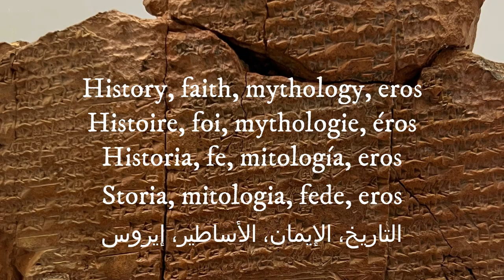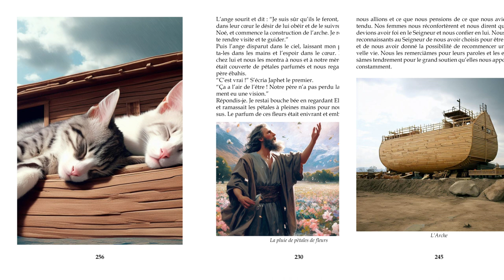MY NAME IS SHEM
MI CHIAMO SEM, Un thriller epico di Jean
MY NAME IS SHEM, An Epic Thriller by Jean Bruschini
ME LLAMO SEM, Un Thriller Épico de Jean Bruschini
JE M'APPELLE SEM, Un Thriller Épique de Jean Bruschini
اسمي سيم: رواية إثارة ملحمية للكاتب جان بروشيني

AMAZON STORE

ITA: MI CHIAMO SEM
Immaginate di essere tra gli otto eletti da Dio per sfuggire alla catastrofe che cancellerà ogni forma di vita dalla terra. Immaginate di dover convivere per un anno in un’arca gigantesca con la vostra famiglia e con migliaia di animali. Immaginate di assistere alla distruzione del mondo che avete conosciuto e di dover ricominciare da zero in un ambiente ostile e sconosciuto. Questo è il destino di Sem, il figlio maggiore di Noè, il protagonista del romanzo di Jean Bruschini. Un romanzo che ci regala una storia avvincente e commovente, che ci fa riflettere sul senso della vita, sul rapporto tra l’uomo e Dio, sulla responsabilità verso il creato e sul valore della famiglia. Il libro è il frutto di una lunga ricerca e di una profonda riflessione sulla vita prima del diluvio e nell’arca. La storia è narrata in prima persona da uno dei protagonisti: Sem, il figlio maggiore di Noè. Attraverso il suo punto di vista, scopriamo le emozioni, le angosce, i pensieri e i sogni di chi ha vissuto un’esperienza unica e straordinaria. Egli fu testimone degli eventi che segnarono la fine di un’epoca e l’inizio di una nuova storia per l’umanità.

ENG: MY NAME IS SHEM
Imagine being one of the eight chosen by God to escape the catastrophe that will wipe out all life on Earth. Imagine having to live for a year in a gigantic ark with your family and thousands of animals. Imagine witnessing the destruction of the world you once knew and having to start anew in a hostile and unfamiliar environment. This is the fate of Sem, the eldest son of Noah, the protagonist of Jean Bruschini's novel. A novel that offers us a gripping and moving story, making us ponder the meaning of life, the relationship between man and God, our responsibility towards creation, and the value of family. The book is the result of extensive research and profound reflection on life before the flood and inside the ark. The story is narrated in the first person by one of the protagonists: Sem, Noah's eldest son. Through his perspective, we discover the emotions, anxieties, thoughts, and dreams of someone who lived a unique and extraordinary experience. He bore witness to the events that marked the end of an era and the beginning of a new story for humanity.

FR: JE M'APPELLE SEM
Imaginez faire partie des huit élus de Dieu pour échapper à la catastrophe qui effacera toute forme de vie de la Terre. Imaginez devoir vivre pendant un an dans une arche gigantesque avec votre famille et des milliers d'animaux. Imaginez assister à la destruction du monde que vous avez autrefois connu et devoir recommencer à zéro dans un environnement hostile et inconnu. Tel est le destin de Sem, le fils aîné de Noé, le protagoniste du roman de Jean Bruschini. Un roman qui nous offre une histoire captivante et émouvante, nous amenant à réfléchir sur le sens de la vie, la relation entre l'homme et Dieu, notre responsabilité envers la création et la valeur de la famille. Le livre est le fruit de recherches approfondies et d'une réflexion profonde sur la vie avant le déluge et à l'intérieur de l'arche. L'histoire est racontée à la première personne par l'un des protagonistes : Sem, le fils aîné de Noé. À travers son point de vue, nous découvrons les émotions, les angoisses, les pensées et les rêves de quelqu'un qui a vécu une expérience unique et extraordinaire. Il a été témoin des événements marquant la fin d'une ère et le début d'une nouvelle histoire pour l'humanité.

ES: ME LLAMO SEM

Imagina ser uno de los ocho elegidos por Dios para escapar de la catástrofe que borrará toda forma de vida en la Tierra. Imagina tener que vivir durante un año en un arca gigante con tu familia y miles de animales. Imagina presenciar la destrucción del mundo que alguna vez conociste y tener que empezar de nuevo en un entorno hostil y desconocido. Este es el destino de Sem, el hijo mayor de Noé, el protagonista de la novela de Jean Bruschini. Una novela que nos ofrece una historia apasionante y conmovedora, que nos hace reflexionar sobre el sentido de la vida, la relación entre el hombre y Dios, nuestra responsabilidad hacia la creación y el valor de la familia. El libro es el resultado de una extensa investigación y una profunda reflexión sobre la vida antes del diluvio y dentro del arca. La historia está narrada en primera persona por uno de los protagonistas: Sem, el hijo mayor de Noé. A través de su perspectiva, descubrimos las emociones, las angustias, los pensamientos y los sueños de alguien que vivió una experiencia única y extraordinaria. Fue testigo de los eventos que marcaron el fin de una era y el comienzo de una nueva historia para la humanidad.